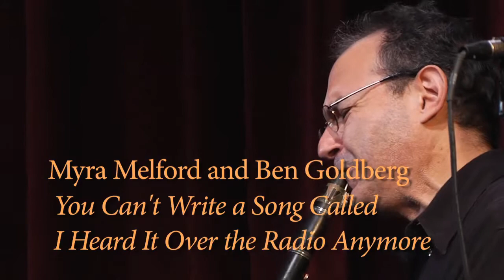Myra Melford and Ben Goldberg "You Can't Write a Song Called I Heard It Over the Radio Any More"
Pianist Myra Melford and clarinetist Ben Goldberg presented a concert program of new compositions on November 16, 2014 at The Sanctuary for Independent Media in Troy NY.

Melodic, exploratory, lyrical, swinging, virtuosic this is chamber music for the twenty-first century where composition meets improvisation to surprise and enlighten. Their music combines the precision of classical music with the creative spirit and soul of jazz.

They have been performing duets since 2008. Each concert has been a chapter in an evolving musical conversation two musicians speaking the same language with slightly different points of view, and, like any good conversation, always finding something new.

SANCTUARY TV CREW
Director: Andrew Lynn
Recorded sound: Troy Pohl
Producer/ Technical director: Steve Pierce
Camera: Winslow Crane-Murdoch
Camera: Dick Sleeper
Camera: Jay Wilcox
Camera: Eleanor Goldsmith
Special thanks: Susan Brink